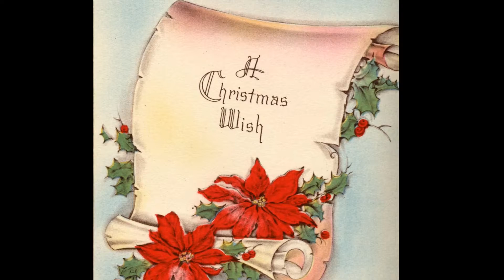Vintage Christmas Inspirational Video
Sometimes the best way to get ready for the holidays is with a vintage Christmas Inspirational Video. Youtube is hands down the source for great holiday videos in general.  Almost any type of Christmas inspiration you could need can be found on Youtube.

Not matter what Christmas task you have to overcome Youtube has you covered. Any type of inspirational holiday videos can be found on this video sharing site. Looking to cook your first turkey for Christmas dinner? Well Youtube has you covered. Looking to decorate your home for the holidays with a rustic country theme well they have those videos also.

What makes vintage Christmas inspirational video so great for getting your holiday swagger flowing is that you can see another person doing what you need to do. When you see an average person doing what you are dreading you can see how possible it is and just how easy it can be.

5 Great Genres Of Inspirational Holiday Videos You Can Find On Youtube
- Christmas Music
- Christmas Decorating Tips & Tricks
- Christmas Photo Collages
- Holiday Movies and Clips
- Christmas Crafts and Holiday DIY